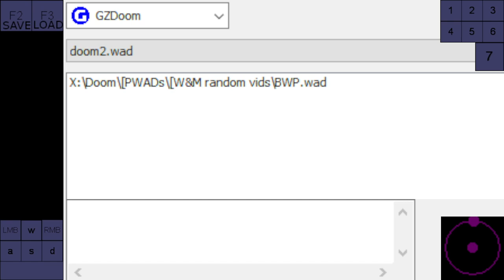BWP by @skarUa | GZ Doom II, map03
run starts at 0:15